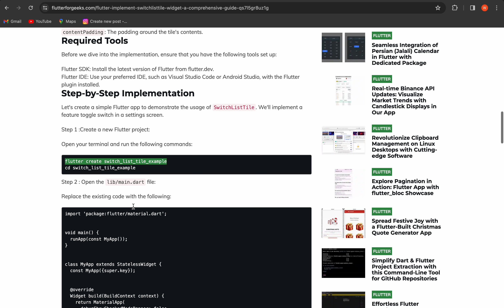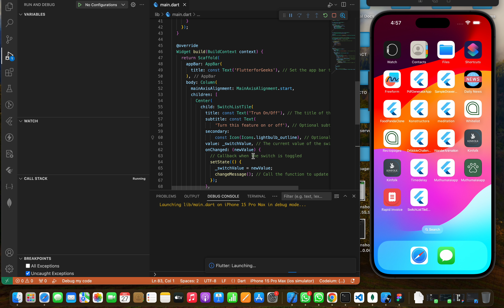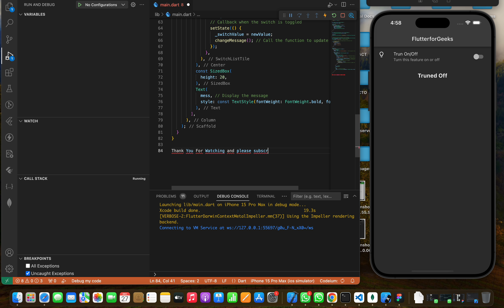Master Flutter SwitchListTile: A Step-by-Step Guide | Flutter UI Design Tutorial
🚀 Dive into Flutter development with this comprehensive tutorial on implementing SwitchListTile, a versatile widget for feature toggles in your app's settings screen. Learn the ins and outs of the SwitchListTile class, explore its constructor and properties, and follow a step-by-step implementation in Dart programming language. Whether you're a Flutter beginner or an experienced developer, this video will guide you through creating intuitive and user-friendly UIs.